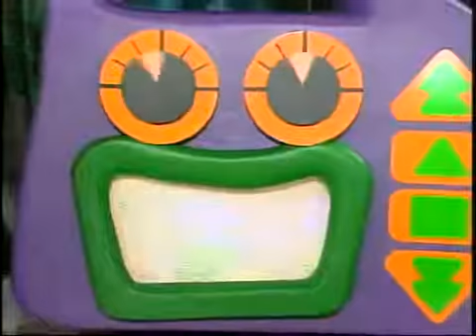Jumping Bean Judy & David's Boom Box